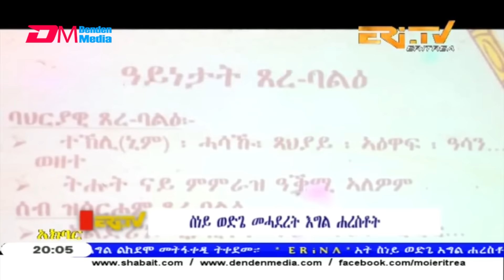ERi-TV, Eritrea - Tigre News for April 9, 2019